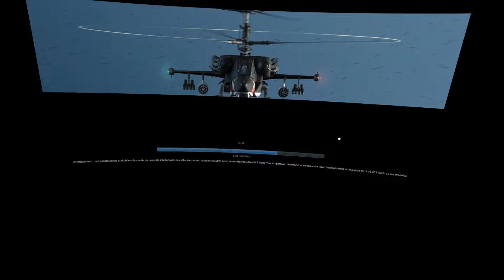DCS Black Shark ka50 vs 5 AH64D Oculus Quest 2 VR Air combat